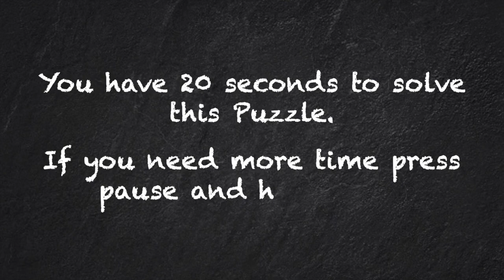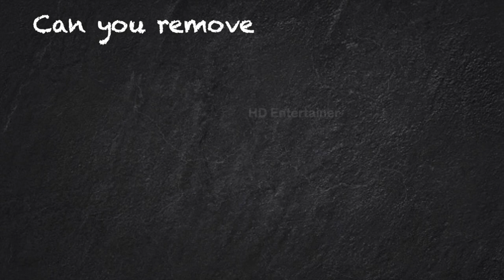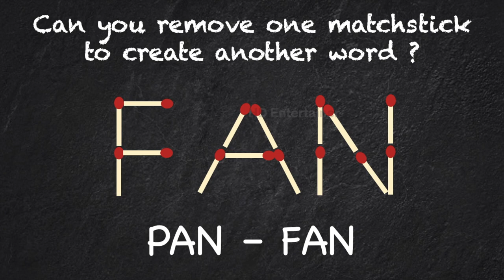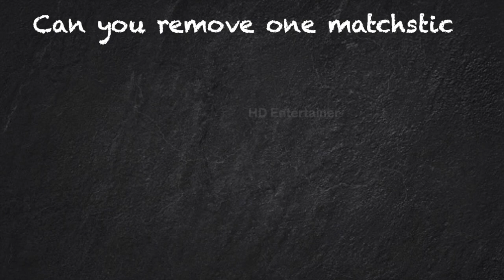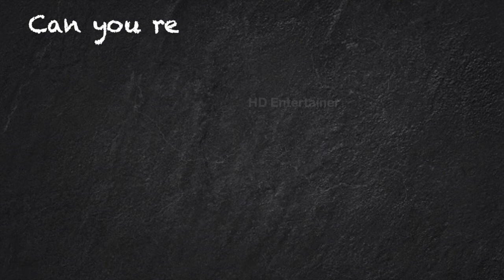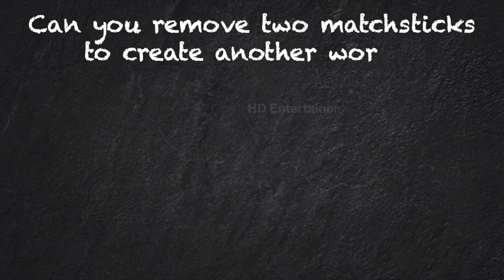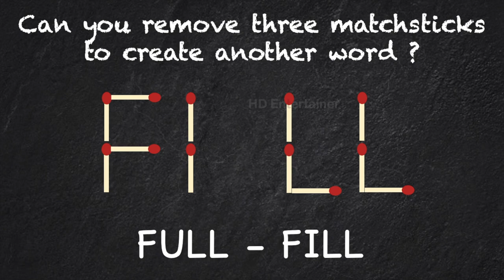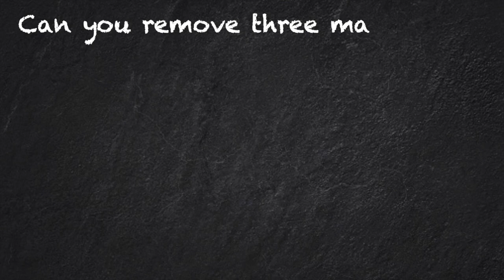10 Matchstick Puzzle that will blow your mind | Only Genius can solve in 20 seconds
10 Matchstick Puzzle that will blow your mind | only genius can solve in 20 seconds | Matchstick math problems.